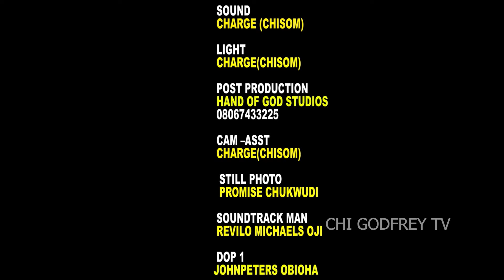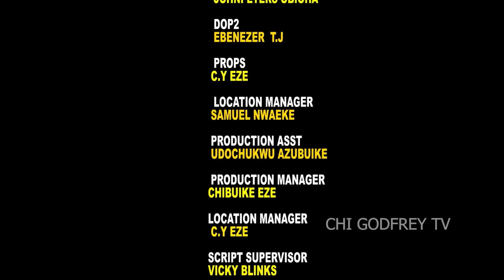THE LOST LEGACY - MARY IGWE, UGO FELIX 2024 NEW LATEST NIGERIAN FULL MOVIE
Watch the best of 2024 EXCLUSIVE NOLLYWOOD MOVIES here On  @chigodfreytv